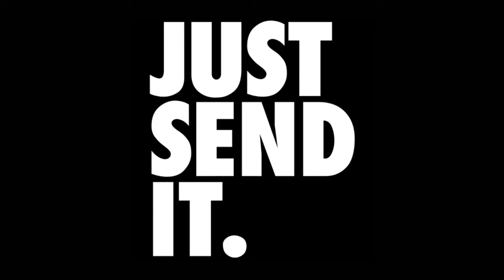Do You Ride Your Motorcycle Hard?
Over the years I have had a good number of motorcycle riders comment on my videos about how hard they ride their bikes. That is cool, but to tell you the truth, I really am not clear what they mean. Does riding a motorcycle hard, mean riding fast? Does riding hard mean that they push their bikes to the limit of traction? Personally, I do not try to ride hard. Rather, I strive to ride my motorcycles smoothly, effortlessly and effectively.